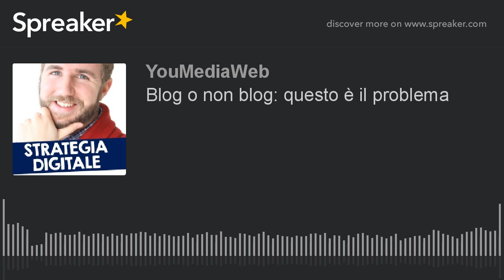Blog o non blog: questo è il problema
Mario Sotgiu domanda: "In molti dicono che il blog è morto come canale di comunicazione, ma io vorrei sapere tu cosa ne pensi: credi che il blog sia ancora uno strumento valido?" Scopriamo insieme i motivi per continuare ad utilizzare un blog e quelli per abbandonarlo in favore di social media, video e podcast.